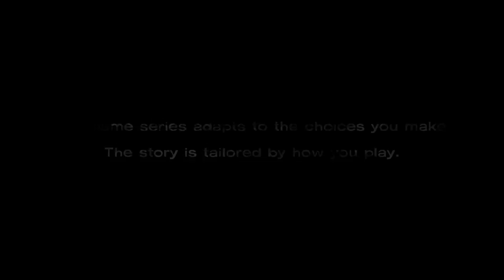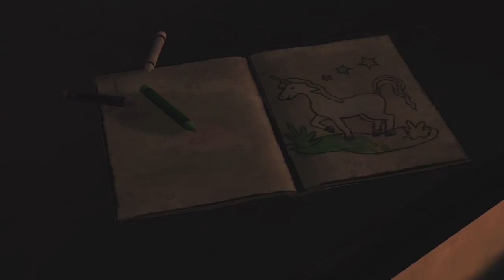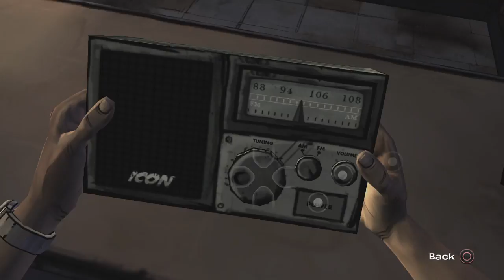The Walking Dead Season 1 - Episode 1 (NO COMMENTARY)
Hello TEAM! This is RetroGaming30 here, and My channel is About Gaming including games like: The Last Of Us Remastered, Battlefield 4, Fallout 4, Random Playthroughs and probably more. But I mostly play The Last Of Us Remastered Factions, I did a Playthrough of The Campaign on my channel already if you want to check that out, I also did TLOU DLC Left Behind Playthrough. Anyways that is it, Hope to see you guys more!